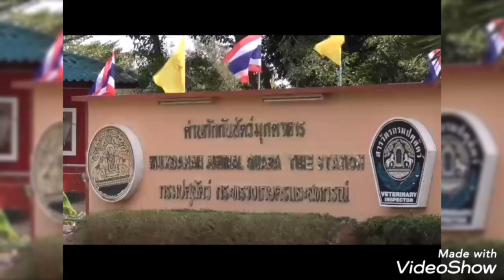มุกดาหาร​ ด่านกักกันสัตว์ อายัดโคของกลาง 110 ตัวเพื่อตรวจหาสารเร่งเนื้อแดง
ไกรสมุทร​  นาม​โพธิ์​ไทร​
ผู้​สื่อ​ข่าว​ จ.มุกดาหาร
        มุกดาหาร/เมื่อวันที่ 7 กุมภาพันธ์ 2566   ภายใต้การอำนวยการสั่งการของ นายณรงค์ รัตนตรัยวงศ์ หัวหน้าด่านกักกันสัตว์มุกดาหาร  ได้สั่งการให้ชุดลาดตะเวนด่านกักกันสัตว์มุกดาหาร นำโดย นางสาวอัจฉราพร ซาซุม สารวัตรกรมปศุสัตว์  พร้อมด้วยเจ้าหน้าที่ด่านกักกันสัตว์  ได้ออกตรวจสอบการเคลื่อนย้ายสัตว์ - ซากสัตว์ ได้ตรวจพบรถยนต์บรรทุกโค จำนวน 2 คัน พบว่ากระทำการฝ่าฝืน ไม่ปฏิบัติตามเงื่อนไขใบอนุญาตเคลื่อนย้าย เป็นความผิดตามมาตรา 34 (3) จึงได้ทำการเปรียบเทียบปรับผู้ขับรถบรรทุกทั้ง 2 ราย รวมเป็นเงิน 5,000 บาท และได้สั่งกักโคของกลาง จำนวน 110 ตัว ไว้ที่คอกกักสัตว์เกษตรผู้เลี้ยงวัวบ้านนาตะแบง หมู่ 4 ต.คำป่าหลาย อ.เมือง จ.มุกดาหาร เพื่อทำการตรวจโรคระบาดและสารเร่งเนื้อแดงต่อไป
          นายณรงค์ รัตนตรัยวงศ์ หัวหน้าด่านกักกันสัตว์มุกดาหาร เปิดเผยว่า  การเคลื่อนย้ายสัตว์ -ซากสัตว์ อย่างเข้มงวด เพื่อปฎิบัติให้ถูกต้องตามระเบียบ พ.ร.บ. โรคระบาดสัตว์ ซึ่งอย่างเช่นเมื่อวาน ได้มีการตรวจสอบเคลื่อนย้ายโคเข้ามาในพื้นที่ ซึ่งเป็นการเคลื่อนย้ายผิดเงื่อนไขอนุญาต  ในส่วนมาตรการของกรมปศุสัตว์ โดยท่านอธิบดีได้สั่งการกำชับเข้มงวดมากเรื่องการตรวจสอบสารเร่งเนื้อแดง ซึ่งทางด่านกักกันสัตว์มุกดาหาร เข้มงวดเพื่อสร้างความมั่นใจ สร้างความปลอดภัย ให้กับผู้บริโภคในพื้นที่ รวมไปถึงสร้างความเชื่อมั่นในเรื่องสารเร่งเนื้อแดง การที่จะส่งออกโคไปต่างประเทศ
          หัวหน้าด่านกักกันสัตว์มุกดาหาร เปิดเผยอีกว่า  สำหรับโคของกลางจำนวน 110 ตัว ในเคสของเมื่อวาน ทางด่านกักกันสัตว์ ส่งกักไว้ที่คอกกักของบ้านนาตะแบง  อำเภอเมืองมุกดาหาร ในมาตรการของด่านกักกันสัตว์ ได้ตรวจสอบสุขภาพสัตว์ว่ามีโรคหรือไม่ มีการตรวจสอบว่ามีสารเร่งเนื้อแดงหรือเปล่า ซึ่งหลังจากการกักแล้ว ถ้าสัตว์มีอาการดี ไม่มีอาการของโรคระบาดสัตว์ ในการใช้สารเร่งก็จะได้ทำการยกเลิกสั่งกัก สามารถเคลื่อนย้ายต่อไปในจังหวัดหรือจังหวัดอื่นได้
          ด้าน นางสาวอัจฉราพร ซาซุม สารวัตรกรมปศุสัตว์  กล่าวว่า สืบเนื่องจากเมื่อวาน ( 6 ก.พ. ) ด่านกักกันสัตว์มุกดาหาร ได้ตรวจพบรถกระบะบรรทุกโค การทำการฝ่าฝืนไม่ปฎิบัติตามใบอนุญาต ได้ทำการยึดโคดังกล่าวจำนวน 110 ตัว และก็ทำการกักโคที่คอกกักของชาวบ้านนาตะแบง หมู่ 4 ตำบลคำป่าหลาย อำเภอเมือง จังหวัดมุกดาหาร พอกักแล้วได้มาทำการเก็บตัวอย่างปัสสาวะเพื่อตรวจหาสารเร่งเนื้อแดง ตามมาตรการของกรมปศุสัตว์ ซึ่งในตอนนี้เข้มงวดเรื่องปลอดสารเร่งเนื้อแดง
          ทั้งนี้เป็นไปตามมาตรการควบคุมและสร้างความเชื่อมั่นในการส่งออกโคปลอดโรคระบาดและปลอดสารเร่งเนื้อแดงไปยังต่างประเทศ ป้องกันการกีดกันการนำเข้าโคมีชีวิตจากประเทศไทย ซึ่งจะมีผลให้ราคาโคมีชีวิตตกต่ำถึงขายไม่ได้ ตามข้อสั่งการและกำชับจาก ดร.เฉลิมชัย ศรีอ่อน รัฐมนตรีว่าการกระทรวงเกษตรและสหกรณ์